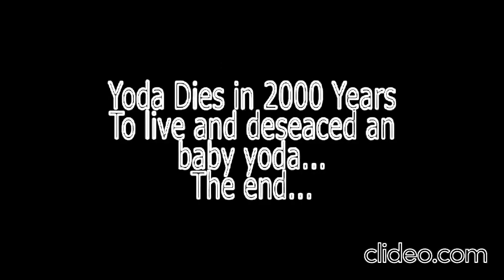My s&f but neoned in reverse order and 4 times faster (Stupid effect i ever made...)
and all the ADB logos

No COPPA Intended and No Age-Restrict Triggered...